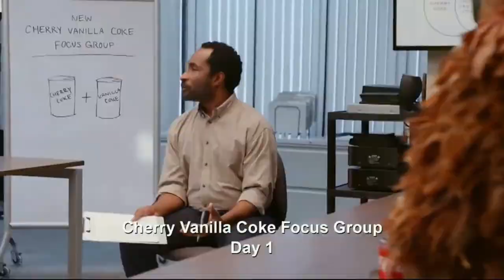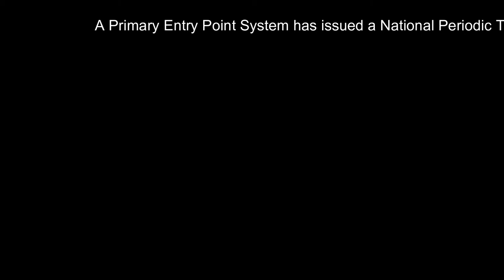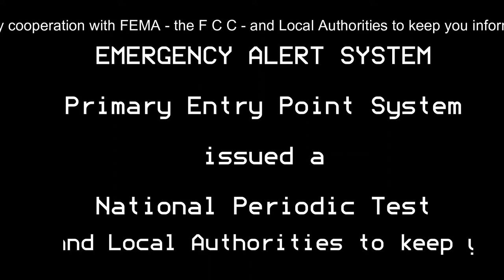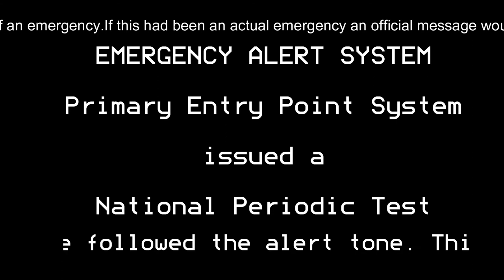EAS Mock - recreation of National Periodic Test in 2020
Tones are 100% valid. I am not responsible for accidental EAS activations.

Since the 2020 Pandemic ruined any chance of the annual National EAS Test from happening this year, i remastered a previous one from 2016.

They reuse the same NPT message each year. Except for 2018, when they also sent out National EAS Alerts by text to every cell phone in America.